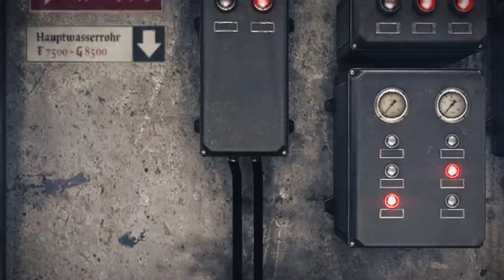Прохождение Wolfenstein The Old Blood│Побег из тюрьмы│Все секреты║▶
На дворе 1946 год, и нацисты вот-вот выиграют Вторую мировую войну. Чтобы переломить ситуацию в пользу союзников, Б. Дж. Бласковицу необходимо с успехом провести опасную спецоперацию в баварской глубинке.
Бласковицу необходимо проникнуть в замок Вольфенштейн, украсть координаты базы генерала Черепа и справиться с безумным тюремным надзирателем. Uерою предстоит навестить раскопки в Вульфбурге и не позволить нацистам выпустить на свободу древние темные силы.